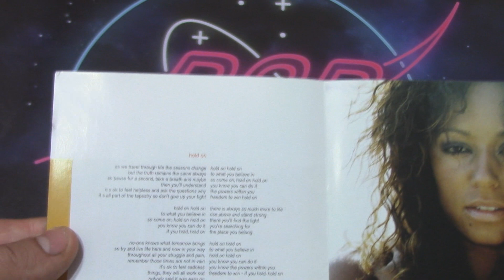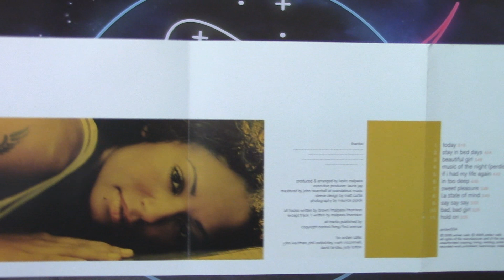UNBOXING: Melanie B - L.A. State Of Mind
UNBOXING 197/365 de la serie UNBOXING DIARIO durante el próximo año. Hoy L.A. State Of Mind de Melanie B